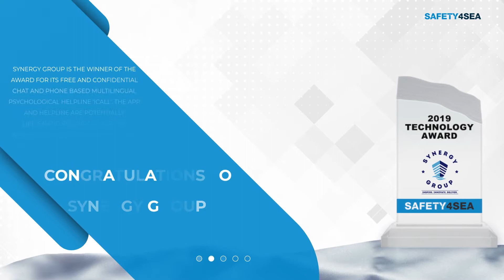Synergy Group receives SAFETY4SEA Technology Award